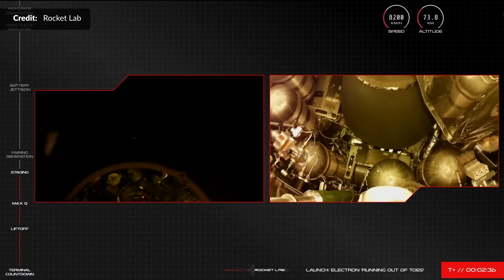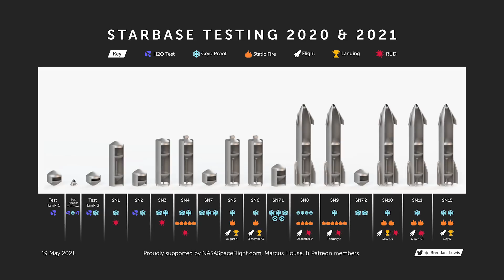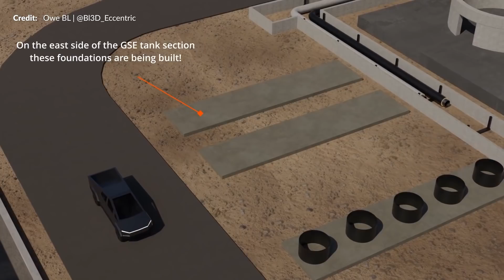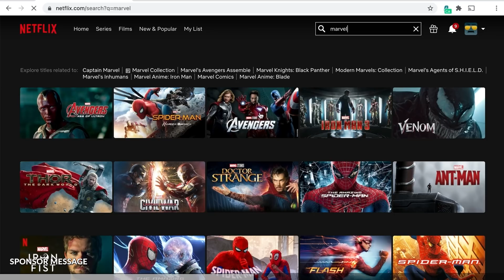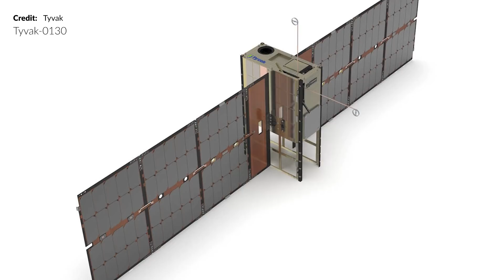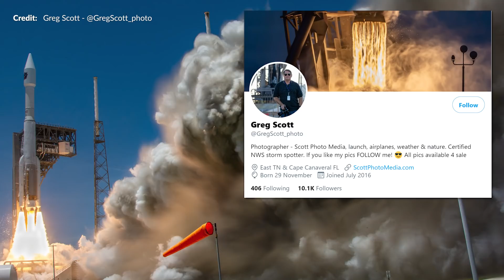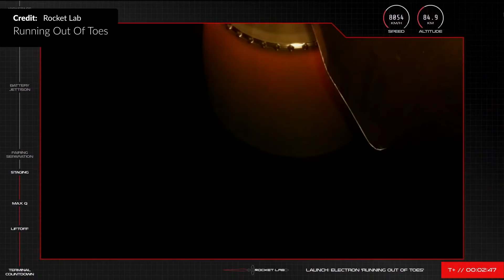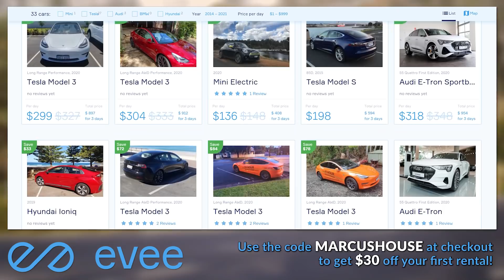SpaceX Starship and Super Heavy site construction speeds up at Starbase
The excitement continues this week. SpaceX Starship and Super Heavy site construction speeds up at Starbase. Although there are no upcoming flights for Starship, there is just so much going on around construction and preparations for the first orbital launch. Another terrific Starlink launch with a few updates to share. United Launch Alliance with the latest mission for the United States Space Force. Some impressive updates from the Zhurong lander after Chinas successful landing last weekend, and also we have more information on the launch failure of the Electron. Another action packed week!

to get $30 off your first rental of an electric vehicle in Australia!

Support from the below is always massively appreciated:
The production crew -  Brenton Myers,  Brendan Lewis,  Artzius, GameplayReviewUK, TiagoCruz, SebberTheGeek